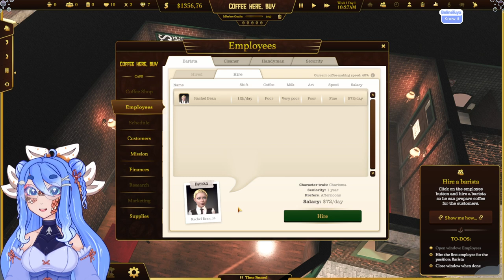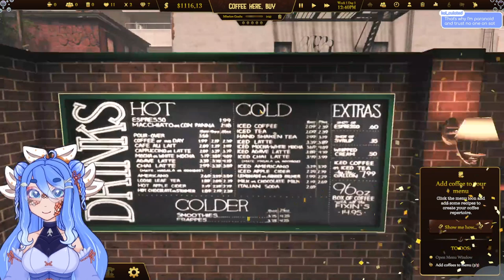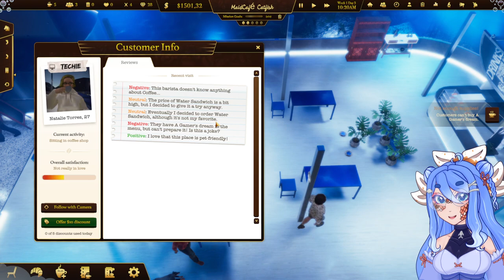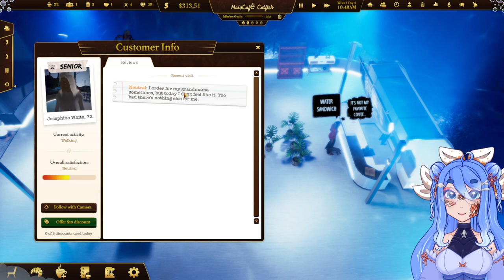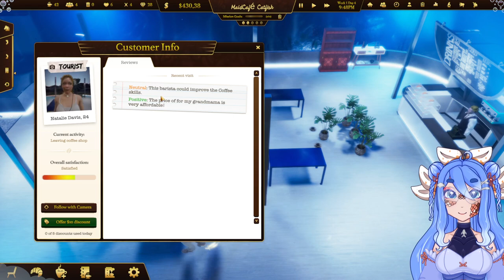I have funny coffee quotes for you, baby ✨| Espresso Tycoon VOD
1 espresso, no mayonaise please

Credits!